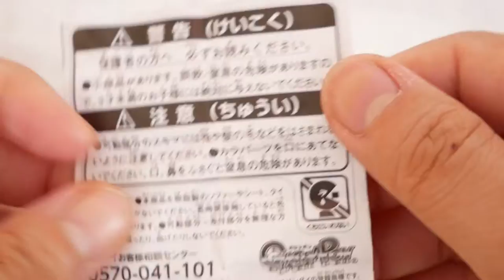【懐かしすぎる】サイボーグ化して復刻！1回300円 ガシャポン タマゴラス ヒョウ■動物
【トーマスすうじのお勉強 】